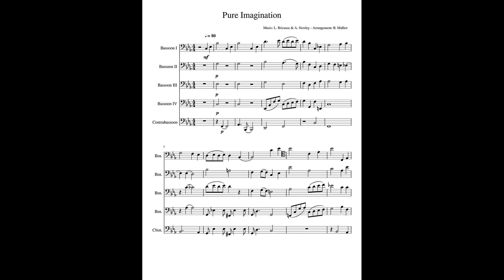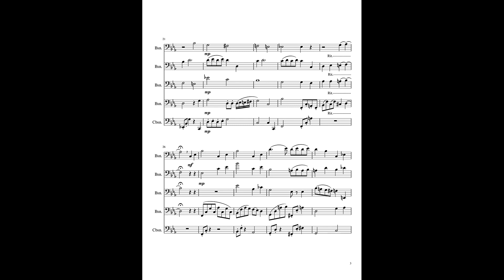"Pure Imagination" for bassoon quintet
Arrangement and playing: Brice Mallier
French bassoon: Buffet Crampon Prestige
Digital contrabassoon